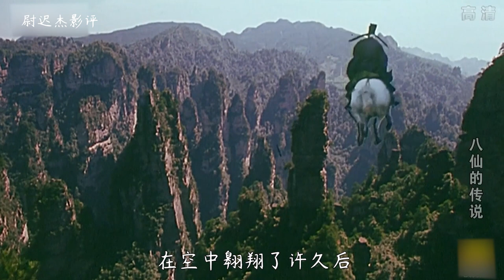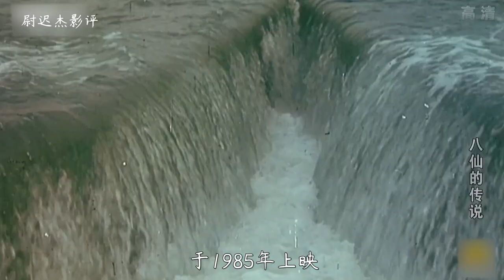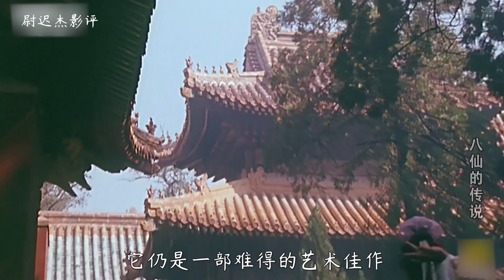1985年的古装神话电影，极具传统文化韵味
这部古装神话电影《八仙的传说》于1985年上映，该片使用那个年代最顶尖的特效，比同时代的86版西游记更加生动和立体，当然，导演并没有因此滥用或者依赖特效，而是坚持全实地取景，只在关键处进行”画龙点睛“，最终使这部神话电影显得更加真实和自然，让观众很有代入感。同时该片在服装、道具、场景方面有着浓浓的传统文化韵味，而且制作方面也比较精良，像电影中就复原了许多古代的宫廷乐器，比如已经失传的箜篌，目前只有日本还保存着两架唐代的箜篌残品。以上这些可见老一辈电影人对电影制作的态度是何其认真，所以哪怕今天看来，它仍是一部难得的艺术佳作。 請放心，本影片是電影或歷史紀錄片的解說，沒有任何違規行為。